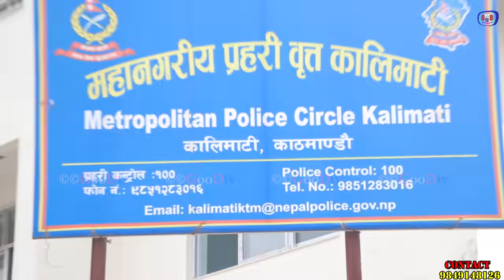जापान लग्छु भन्दै करोडौं ठग्ने,गंगालाई मुद्दा हाल्ने कमला पक्राउ|कमलाको वकिललाइ सिधै फोन जवाफ यस्तो